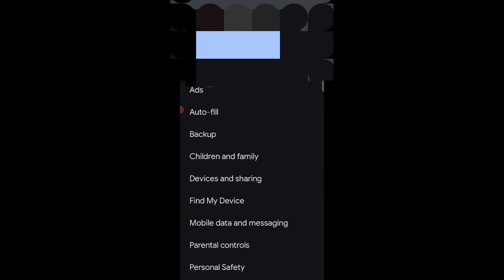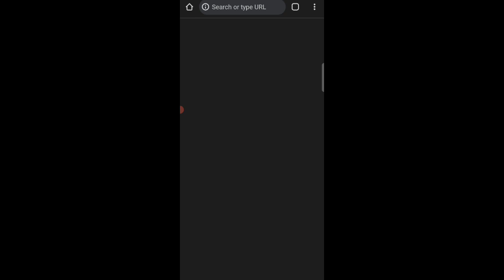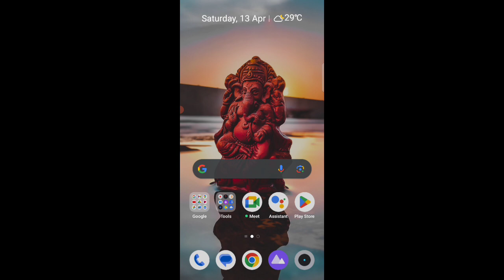किसी भी App ka Password kaise pata करें / किसी भी app ka password भूल गए तो क्या करें?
किसी भी app ka password kaise pata kare
kisi bhi app ka password kaise pata kare setting se
applock ka password bhul jane par kya kare redmi
applock ka password bhul jane par kya kare realme
agar kisi app ka password bhul gaye to kya karen